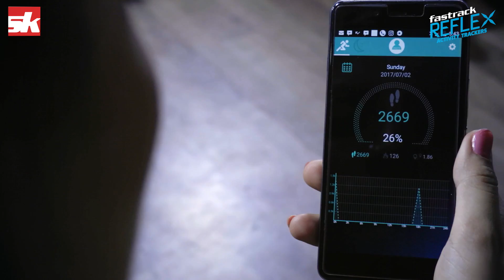Fast track - Reflex - Activity trackers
Editing : Ajith @ Aji hiraan